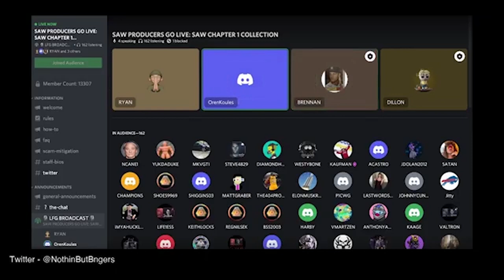SAW X, Spiral 2, New Game Announced?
The Producer's of SAW took part in a Podcast were they discussed their plans for two new SAW sequels. SAW X featuring the return of Tobin Bell (John Kramer/Jigsaw) and a follow up to Spiral: From The Book of SAW. As well as a third entry in the SAW game series for Next Gen Consoles Playstation 5 and Xbox Series X.